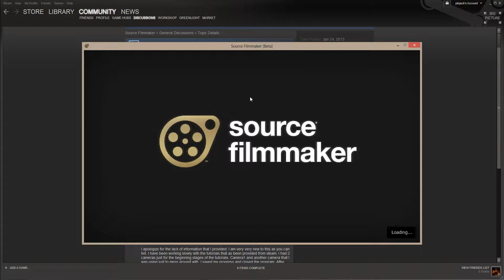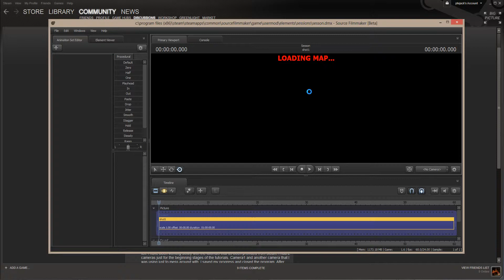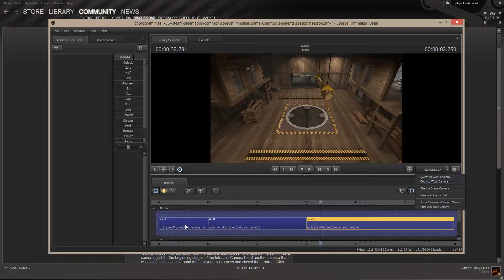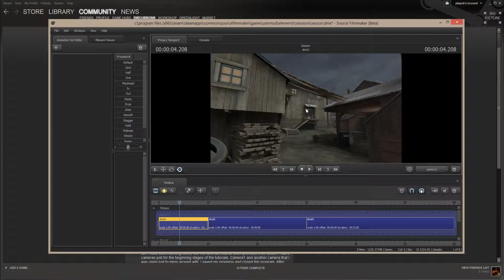SFM - Has your Camera Disappeared in Source Filmmaker (SFM)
If you know you have created cameras in a session of SFM prior to saving your session, but when you reload the session you can't find it... This may be your problem.

The Playhead must be over the proper SHOT to see the cameras associated with it.